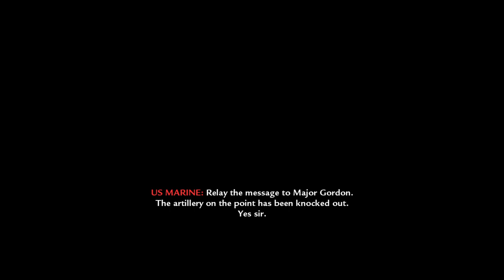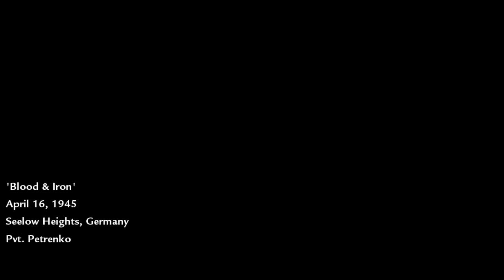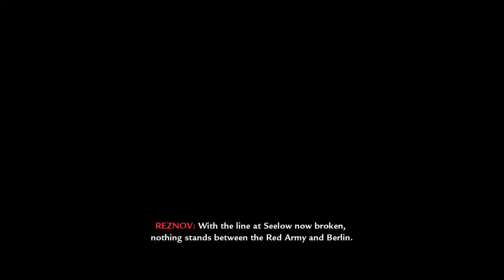Call of Duty: World at War- Veteran Playthrough- Part 3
Here's part 3 of my playthrough. Starting to get into some of the more difficult levels now. Oh boy.